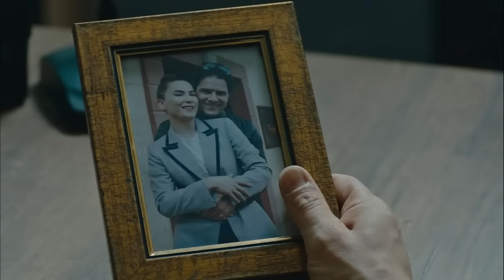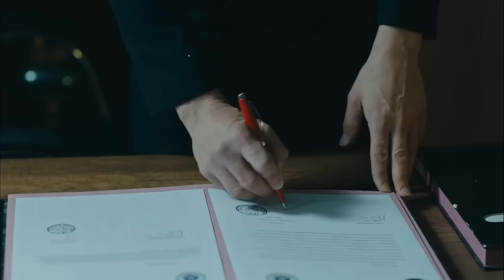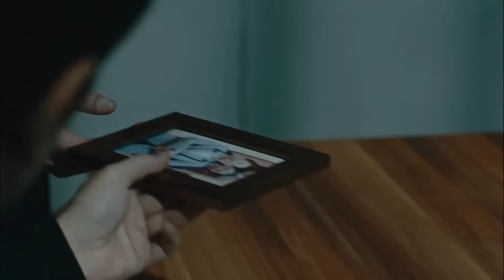Hapishane Günlükleri #111 - Avlu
Kudret, hapisten çıkmak istedi. VADESİ DOLMAYANI
BEN UĞURLARIM

Oyuncu Kadrosu:
Deniz Demir: Demet Evgar
Azra Kaya: Ceren Moray
Kudret Öztürk: Nursel Köse
Murat Ünal: Kenan Ece
Hakan Demir: Teoman Kumbaracıbaşı
Nilgün Demir: Rüçhan Çalışkur
Nihal Ünal: Şebnem Dönmez
Oktay Boran: Çağdaş Onur Öztürk
Melis Ersoy: Deniz Barut
Özlem Balaban: Onuryay Evrentan Atasalihi
Ecem Demir: Eslem Akar
Jale Şahin: Şeyla Halis
Hasret Şengül: Ayça Damgacı